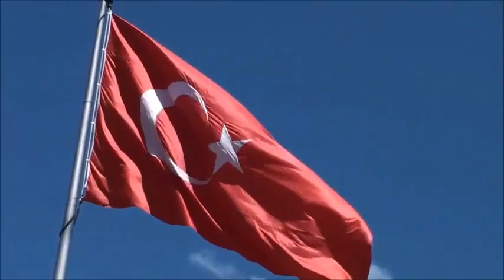İstiklal Marşı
29 Ekim cumhuriyet Bayramımız Kutlu Olsun